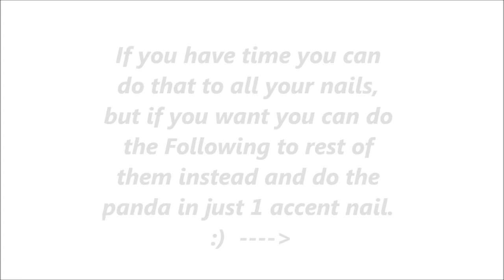Cute Panda Nail Art Design Tutorial